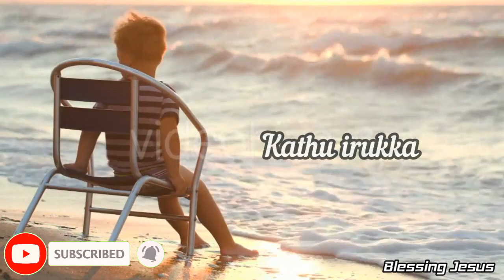Tamil Christian WhatsApp Status Song | Enakkaga Yavaium | Jesus WhatsApp Status Song Tamil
Tamil Christian WhatsApp Status/Christian WhatsApp Status/Jesus WhatsApp Status Tamil/Jesus Status BlessingJesus BlessingJesus BlessingJesus Blessing Jesus